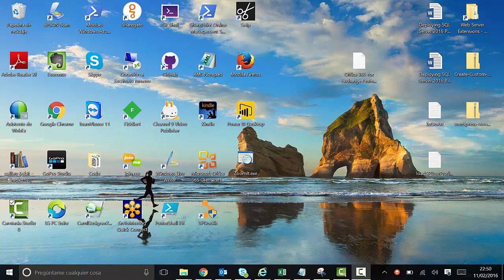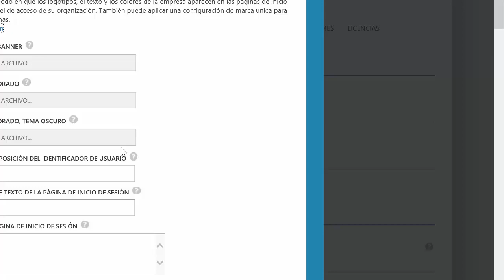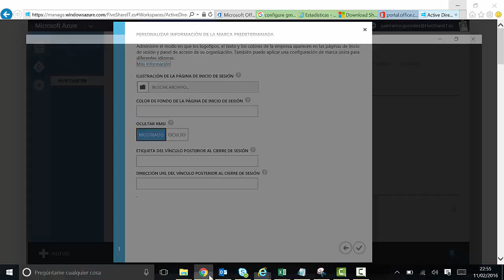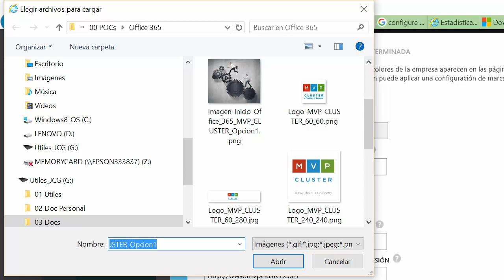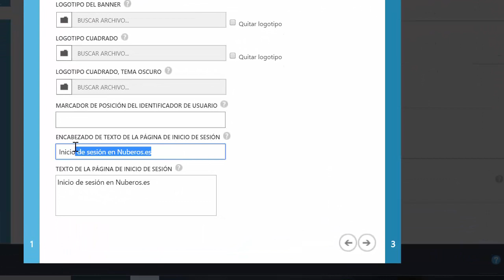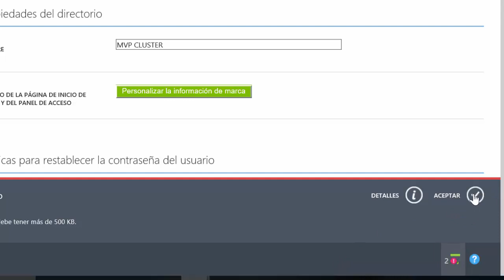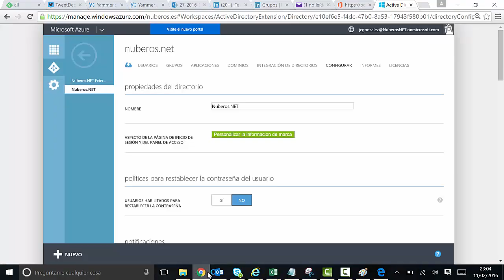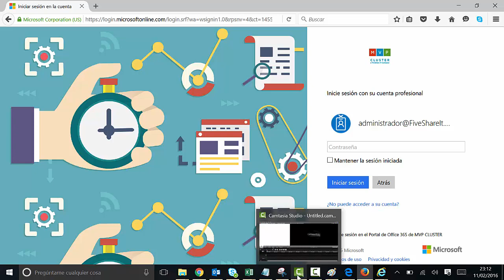Office 365 - Como personalizar la página de inicio de sesión a Office 365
Video demostrativo sobre como personalizar la página de inicio de sesión a Office 365